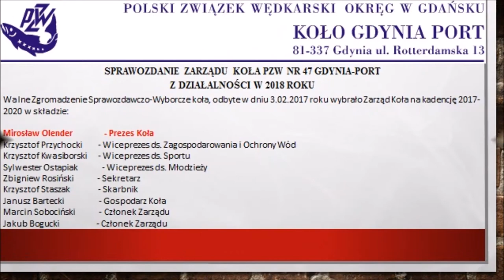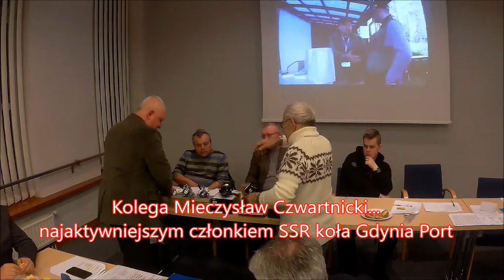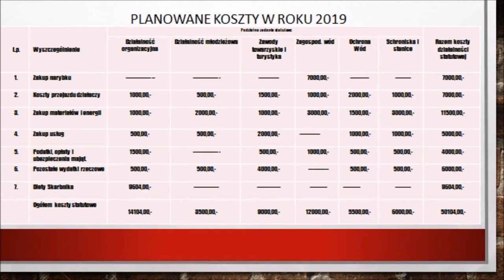Walne Zgromadzenie Sprawozdawcze członków koła nr 47 Gdynia Port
W dniu 25 stycznia 2019 roku odbyło się Walne Zgromadzenie Sprawozdawcze członków koła nr 47 Gdynia Port.